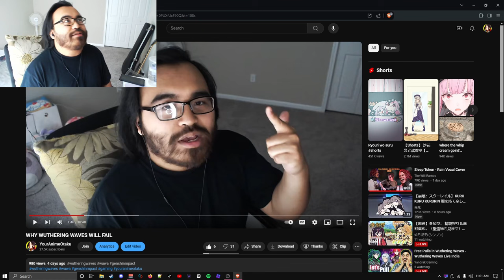CALLING OUT TECTONE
@Tectone  come at me like a man and say it to my face